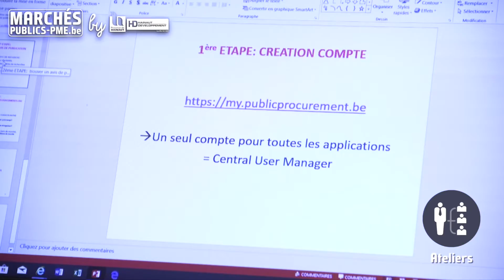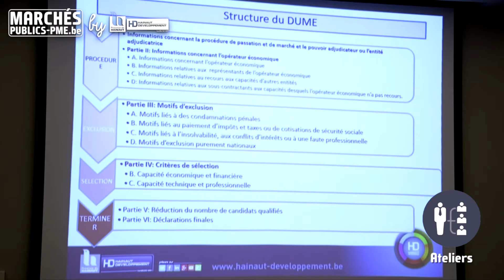Marchés Publics Ateliers - Hainaut Développement - Province de Hainaut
Accéder à la commande publique via des ateliers et des accompagnements individualisés
Notre expertise pour répondre gratuitement à vos questions